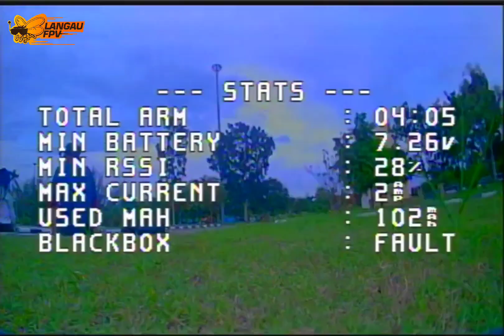terbang blusukan di masjid drone fpv pemula